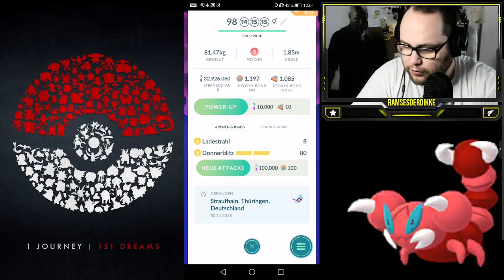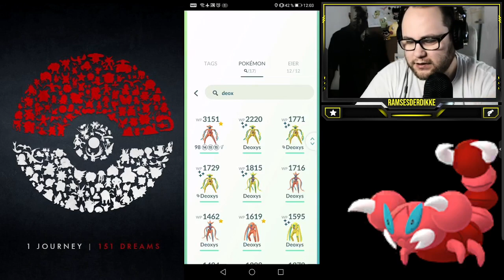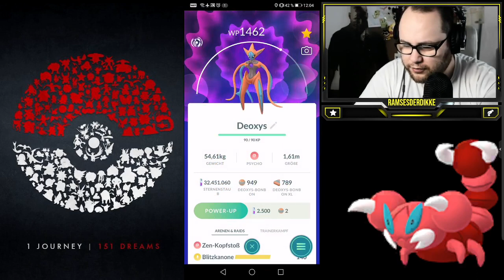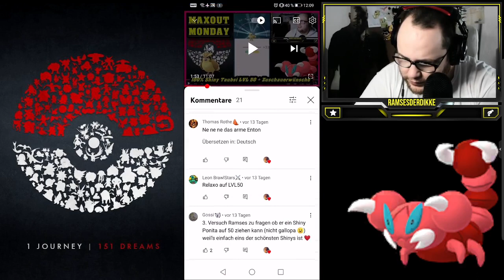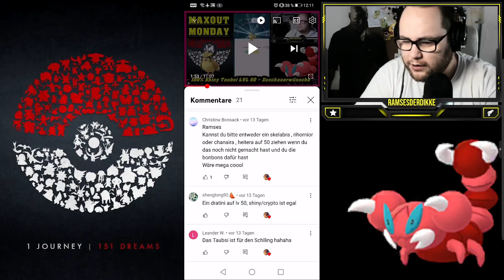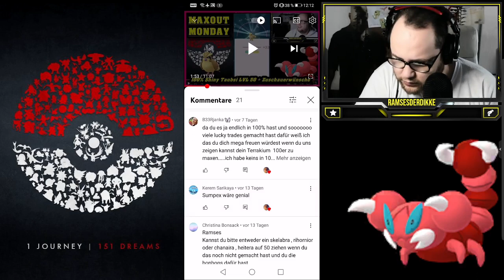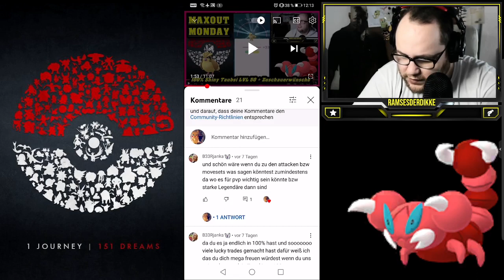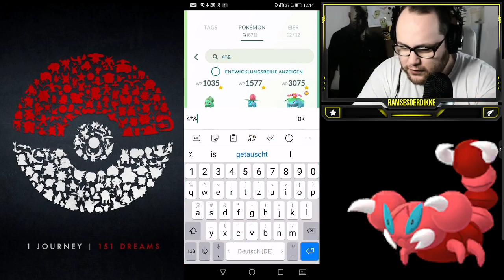MAXOUT MONDAY : 100% Deoxys LVL 50 + Zuschauerwünsche | Pokémon GO Deutsch # 1807